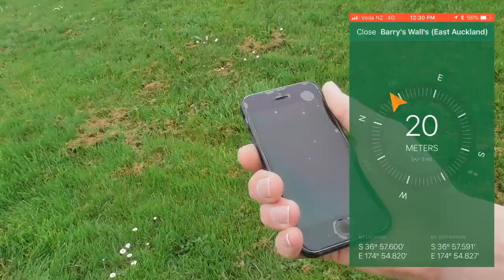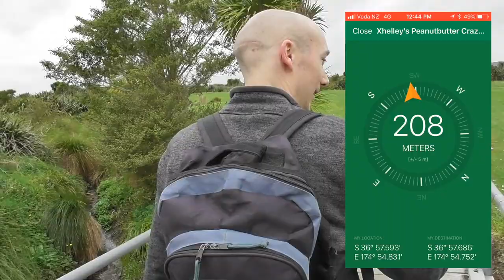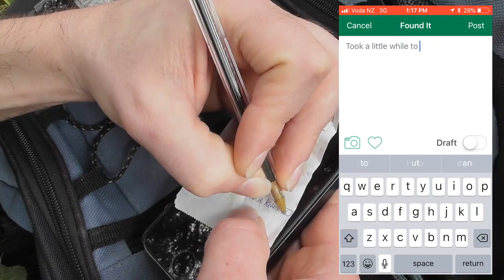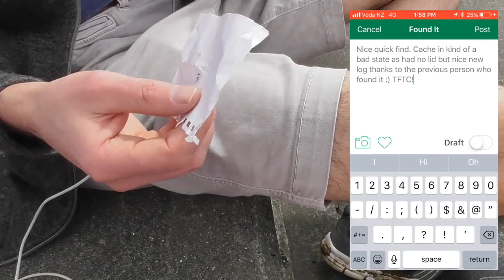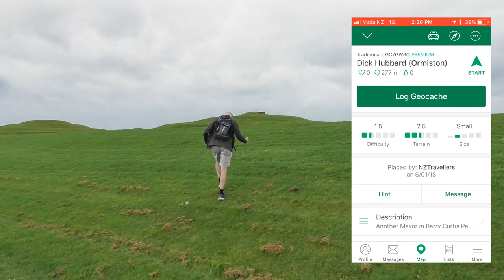Geocaching at Barry Curtis Park, Auckland (Part 1)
Today we present to you our second Geocaching adventure, this time in Barry Curtis Park, Auckland!
We were originally headed into the Hunua Ranges this day but the weather didn't really co-operate so we decided with a location with some shelter options as we still really wanted to cache!

We found every cache we went for, which was super cool and we didn't end up getting too wet either!

👫 About Us

We are Rachel and Paul, two curious kiwis from New Zealand.
Join us as we explore New Zealand, geocaching, theme parks, events and much more!
If you have any requests or questions, let us know!

⚠️ Spoilers

This video contains spoilers. But, with more than 3 million geocaches in over 190 countries the chances of running into one of the caches featured are slim.

Almost every hobby costs money. So does Geocaching.
To create these videos we spend a lot on gas, gear, swag and of course the annual Geocaching.com Premium membership.
We would really appreciate it if you want to support us.
When we receive your donation, we will mention you in the next video. Thank you! :)

🎵 Music Credits